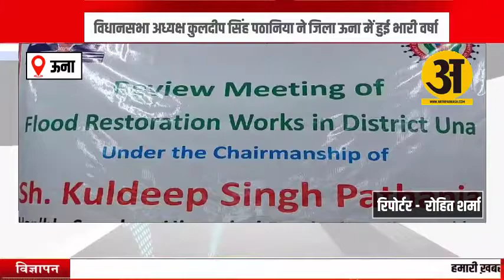आपदा ग्रस्त क्षेत्र जोह-सधानी का निरीक्षण किया और लोगों की समस्याएं सुनी